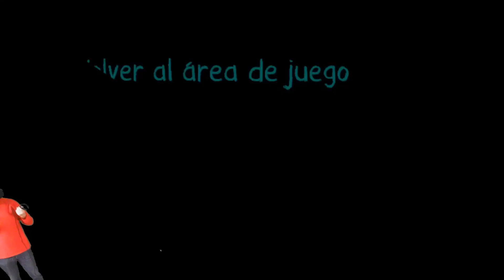Oculus Quest SOY UN FANTASMA GIGANTE (Puzzles y Maquetas en VR) | Ghost Giant en Español.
Hola compañeros,
Hoy os traigo esta fantástica aventura para nuestras Oculus Quest.
SOY UN FANTASMA GIGANTE (Puzzles y Maquetas en VR) | Ghost Giant en Español Oculus Quest

Si me queréis invitar a un café o donar algún euro para apoyar mi trabajo os dejo un link a mi PayPal.👉👉👉👉👉👉

Telegram. RVM-Oculus Quest